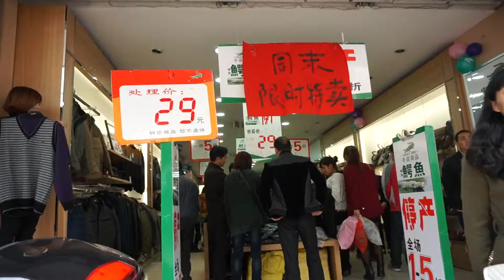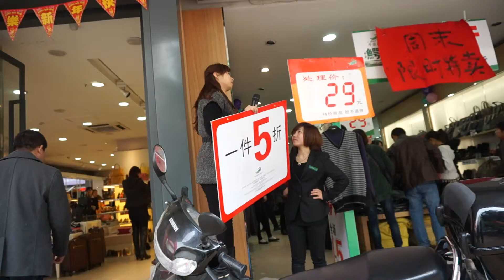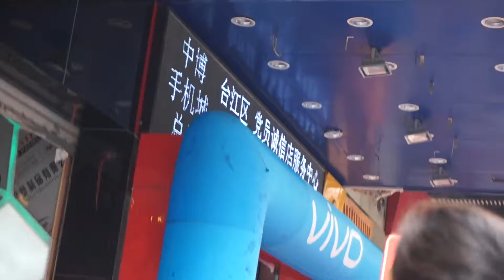Take long distance Bus,Train and Airplane to go to Singapore from Weihai, Part.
Take long distance Bus(about 10 hours) to go to Qindtao from Weihai, Part.